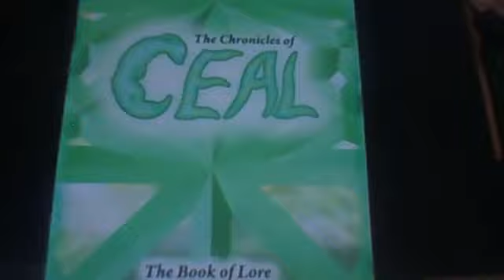The Fox's Den in Foz do Iguaçu ~ An Airy Apartment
A short tour of the Airbnb place in Foz do Iguaçu where I stayed at during my trip to South America from 7-Feb-2019 until 17-Mar-2019. It's a very nice place, and feels extremely spacious after I've gotten used to confining Japanese room sizes for a year now.